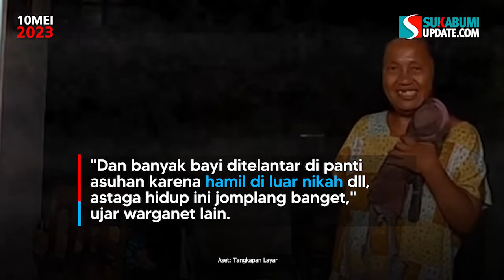Dikira Anaknya, Kisah Ibu Iyos Gendong Boneka Lusuh Selama 18 Tahun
Sosok seorang ibu memang selalu memiliki tempat khusus di hati anak-anaknya. Namun, kehadiran sosok anak juga tidak kalah penting bagi seorang ibu. Seperti potret kehidupan seorang ibu bernama Ibu Iyos yang menganggap boneka sebagai buah hatinya.

Seperti dikutip dari unggahan akun instagram @unikinfo.id, diketahui bahwa Ibu Iyos asal Majalengka ini gendong boneka selama 18 tahun yang ia anggap sebagai anaknya.

Sebuah video memperlihatkan Ibu Iyos yang dihampiri oleh beberapa orang laki-laki dan diajak ngobrol. Respons Ibu Iyos dalam berkomunikasi sama sekali tidak terhambat, ia bisa berbicara seperti halnya orang lain.

Saat dikunjungi ke kediamannya, Ibu Iyos menyambut mereka dengan ramah dan senyum semringah. Ia juga bersalaman dan menjawab pertanyaan dengan baik.